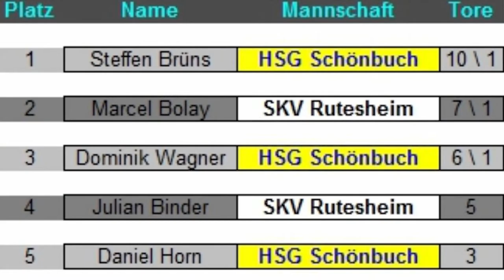Konter mit Nullwinkel! | Rutesheim - Schönbuch (B-Jugend)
12. Spieltag in der B-Jugend Handball Bezirksliga 2011/2012. Die HSG Schönbuch spielt auswärts gegen den SKV Rutesheim.

Kurz-Highlights (zum Anklicken):
0:00 - Intro
0:24 - Spielbeginn
0:33 - Heber
0:51 - Dreher
1:03 - Doppelparade + Dreher
1:15 - Kempa
2:14 - Ellbogencheck + Parade
2:38 - Doppelblock
2:49 - Konter mit Nullwinkel
3:12 - Schulter-Parade
3:24 - Topscorer

Hinspiel: -

Unnützes Wissen:
-Ein Spiel in der B-Jugend dauert nur 50 Minuten.

*(Angepasster) Reupload von "HSGSchoenbuch":
-Aufrufe: 932
-Bewertungen: 12 \ 2
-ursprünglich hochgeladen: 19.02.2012